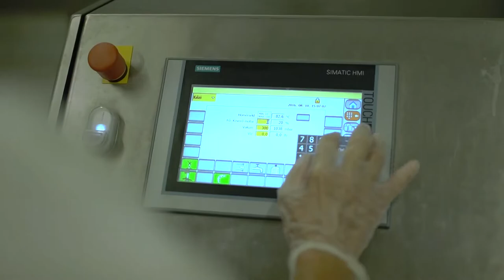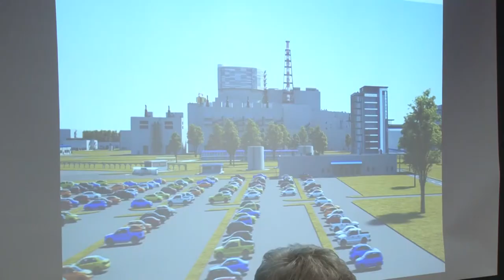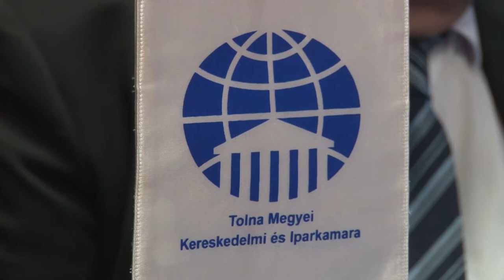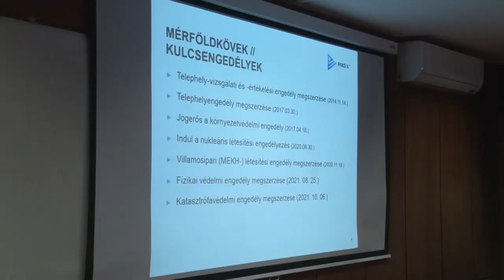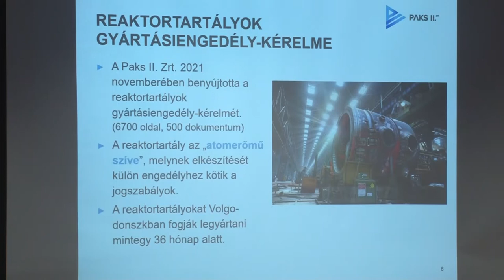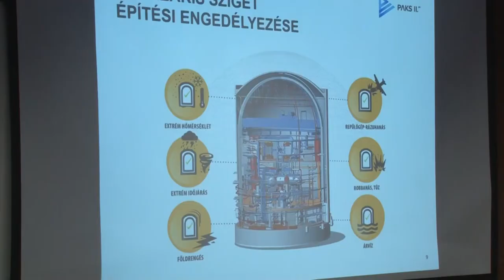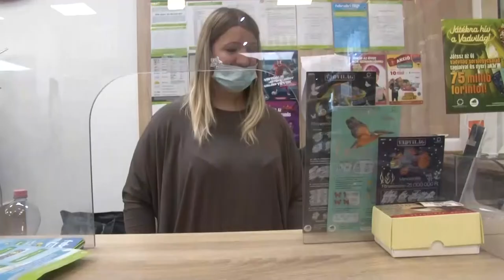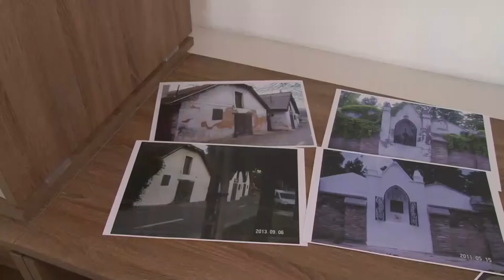Hozam - gazdasági magazin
Hamarosan kezdődik Paks 2 építése
Újabb vállalkozás csatlakozott a szakképzési rendszerhez
Milyen városban akarunk élni 2030-ra? – Szekszárd